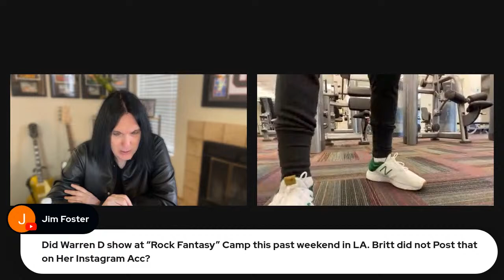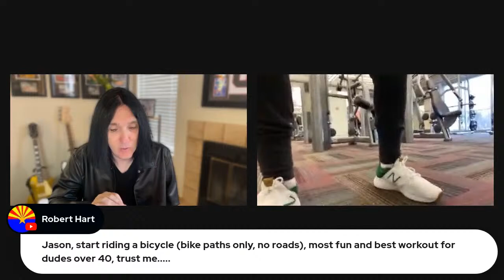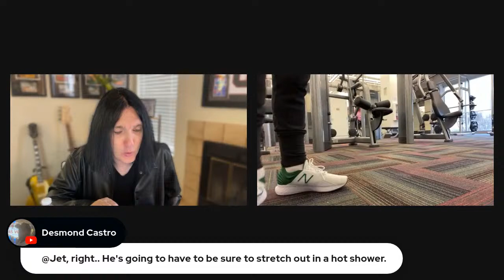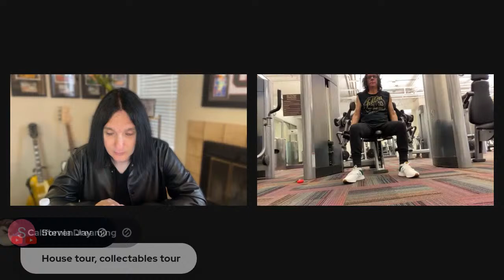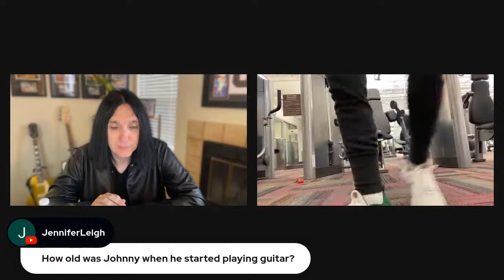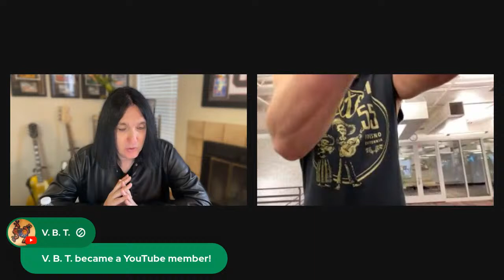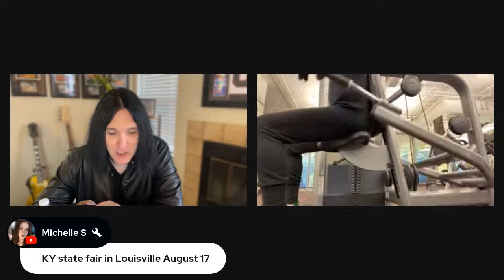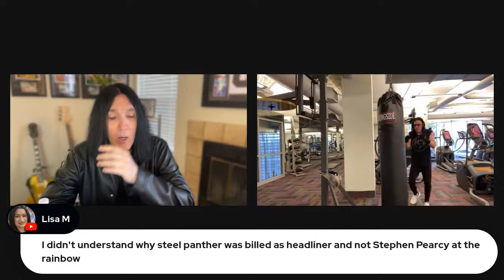Waste Some Time LIVE - Monday 3/18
Waste Some Time with ME - ALL WEEK!

Immediately following this LIVE show watch the World Premiere of 'My Life on The Road' 80S Cruise - Day 3